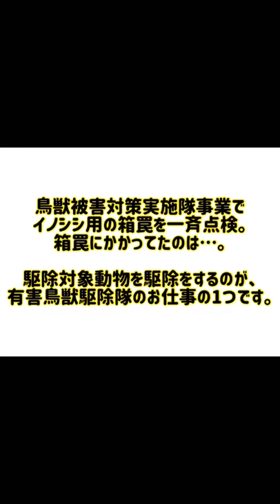shorts ショート 狩猟 狩猟芸人 猟友会 イノシシ 猪 群馬芸人 ワンクッション佐藤 群馬県 うり坊